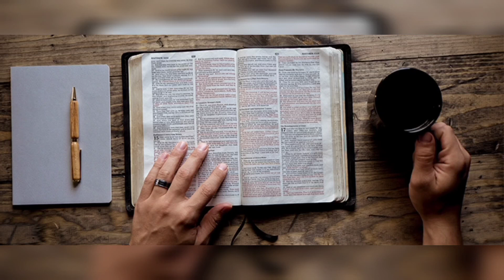Una lección de confianza